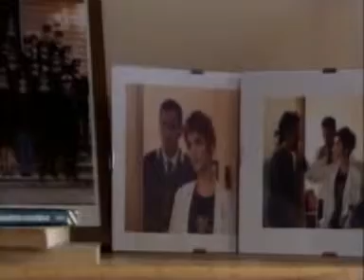MICHELE VENITUCCI SCENE